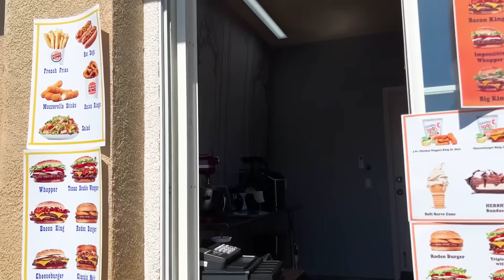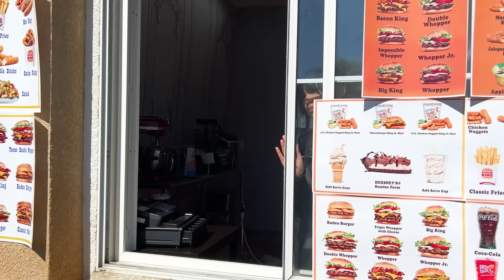WEDNESDAY ADDAMS OPENED A REAL BURGER KING AT HOME I BUILD MY OWN BURGER KING IN MY HOUSE BY SWEEDEE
Get ready for a new culinary adventure with Wednesday Addams, the delightfully creepy daughter of the Addams Family. In this hilarious new video, Wednesday decides to open her very own Burger King...at home!
Watch as Wednesday transforms her family's mansion into a fully functional fast-food restaurant, complete with a drive-thru and an eerie, gothic ambiance. But this isn't your typical Burger King - Wednesday's menu is full of spooky surprises that are sure to make your taste buds tingle.
But running a Burger King isn't all fun and games. Wednesday encounters her fair share of challenges, from dealing with difficult customers to navigating the complexities of fast food cooking. And don't even get us started on the struggles of keeping her pet octopus in check in the kitchen.
So, if you're in the mood for a good laugh and some seriously spooky eats, don't miss Wednesday's hilarious new video - Wednesday Addams Opens Her Own Burger King at Home!